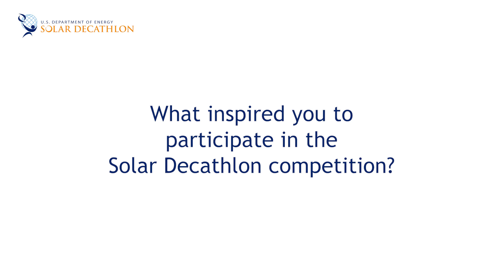2020 Build Challenge - Promo - University of Colorado, Boulder, Colorado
By competing in the U.S. Department of Energy Solar Decathlon® 2020 Build Challenge, the University of Colorado Boulder (CU Boulder) team aims to confront the housing attainability crisis and construction challenges facing mountain towns across the nation. The team created the zero-energy ready SPARC House to serve as a replicable example of a high-performance building and an achievable mountain town housing solution. SPARC is built on the five pillars of Sustainability, Performance, Attainability, Resilience, and Community.